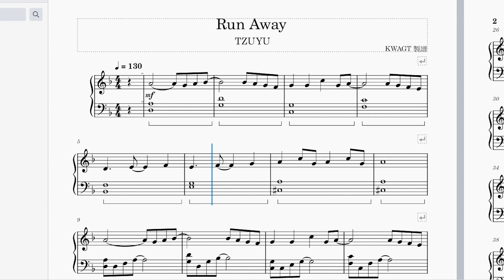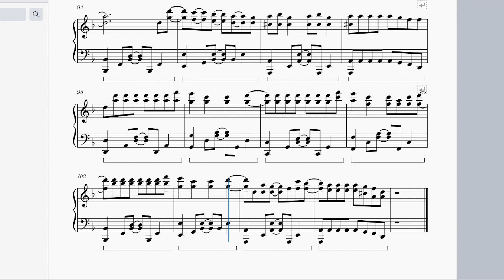TZUYU(쯔위) - "Run Away" piano sheet music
...or there's a MuseScore link in my channel's description (free)...